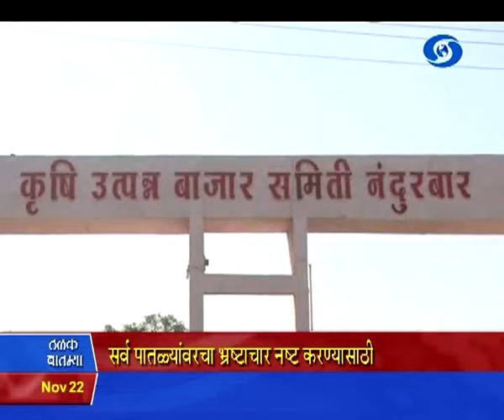9:30 pm News 22/11/2015 _ रात्रौ साडेनऊच्या बातम्या २२/११/२०१५